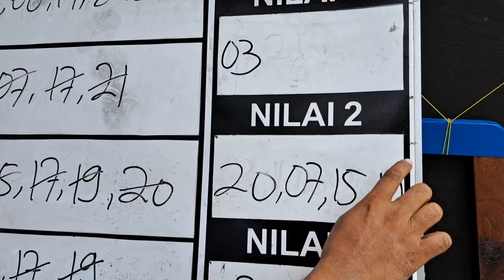JANJI SUMPAH JURI SEBAGAI PENGINGAT HARUS MENJAGA AMANAH SEBAGAI PENGADIL MENCARI BURUNG TERBAIK